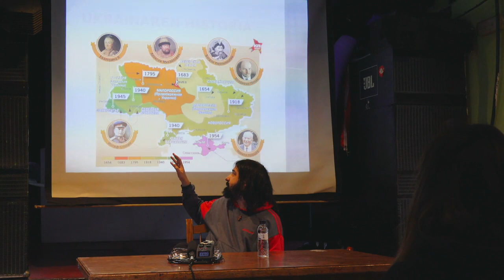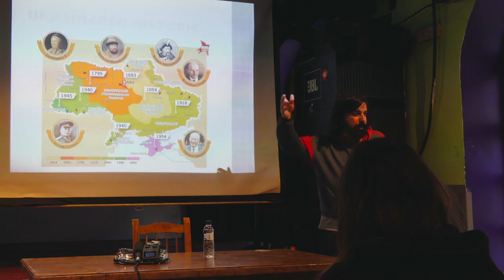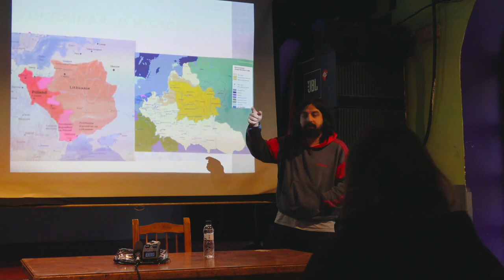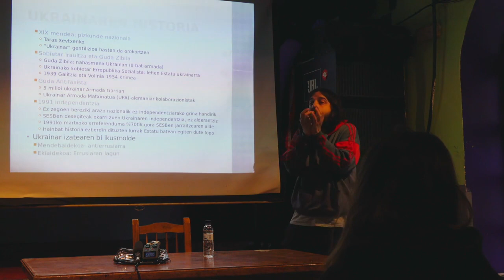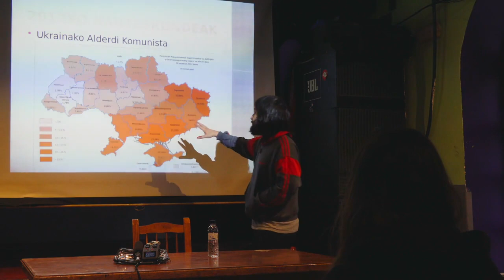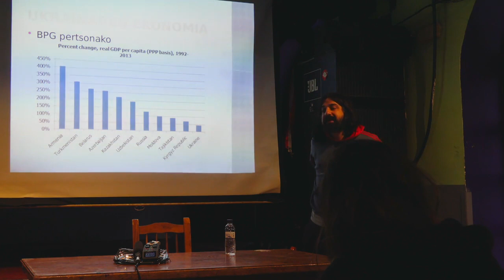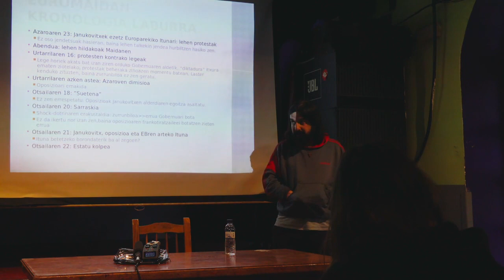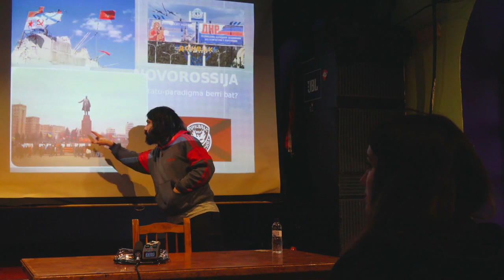Ukraina & Donbass - Zer gertatzen ari da? - Jon Kortazar hitzaldia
Martxoaren 12an Euskal Herria - Donbass Komiteko kide den Jon Kortazar izan genuen Zumarraga Urretxuko Gaztetxean, Gazte Asanbladak gonbidatuta. Ukrainan eta Donbaseen gertatzen ari denari buruz jardun zuen.

-Bideoaren egilea: Gotzon Aranburu.

*56. minututik aurrera audioa bakarrik.